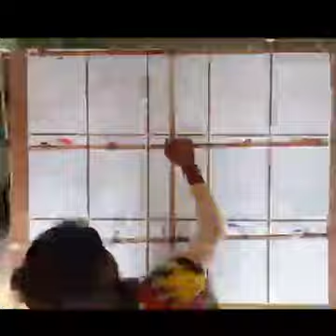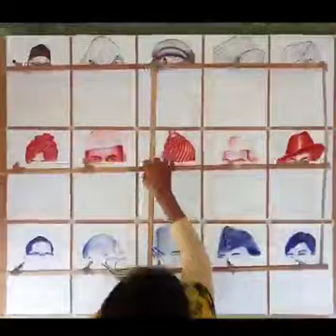अशी जिद्द हवी, असे कोणीही 1हाताने करू शकत नाही,ते ही world record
अशी जिद्द हवी, असे कोणीही 1 हाताने करू शकत नाही, गिनीजबुक #art
जिद्द,जिद्द song#जिद्द माझी आकाशाला भिडू दे,𝐉𝐢𝐝𝐝 ( जिद्द ) 𝐎𝐟𝐟𝐢𝐜𝐢𝐚𝐥 𝐒𝐨𝐧𝐠,जिद्द आणि चिकाटीजिद्द हीच दौलत धडाजिद्द ऑफिशिल मराठी साँग#जिद्द माझी आकाशाला भिडू दे रे देवाजिद्द jidh police song lyrics,jidd जिद्द official marathi video song#जिद्द मनाची new मराठी song#पोलिस whatsapp status new police जिद माझी आकाशालाjidd ( जिदद ) official#s sagar#santosh sarode